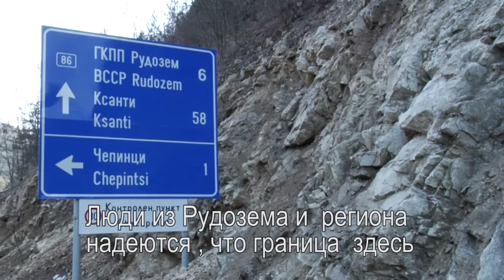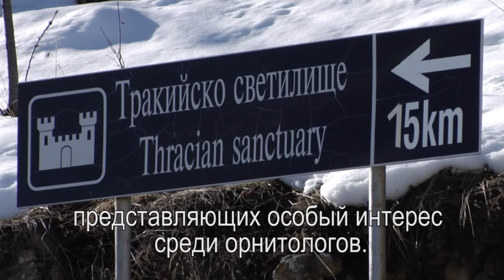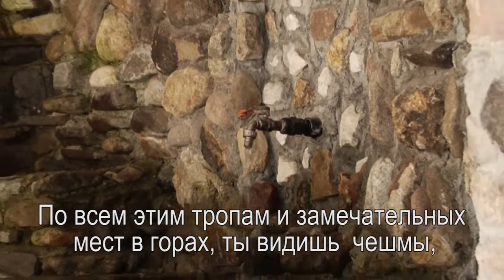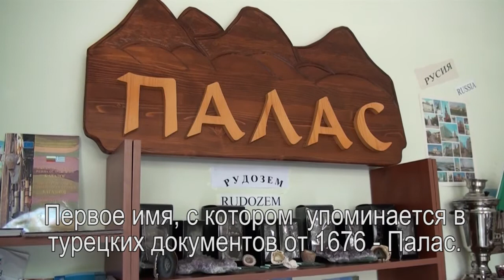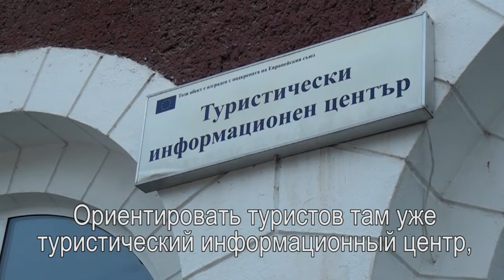FILM Rudozem, BG/ ruski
This is a short Presentation of Rudozem, Bulgaria.
This video was produced under the "Green Spots" Project co-funded by the European Union (ERDF) and National Funds of Greece Bulgaria under the European Territorial Cooperatin Cooperartion Programme GREECE-BOULGARIA 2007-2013